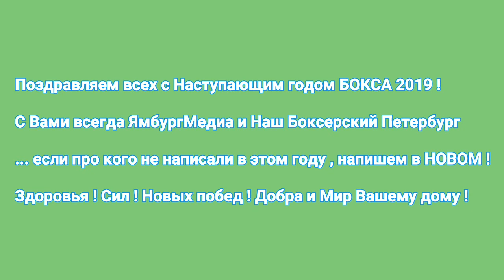Итоги 2018 с МС Евгением Кобзевым , тренером по боксу в ЯмбургеКингисепп